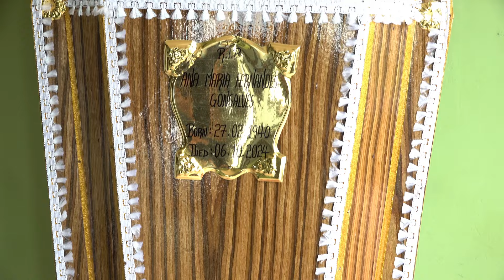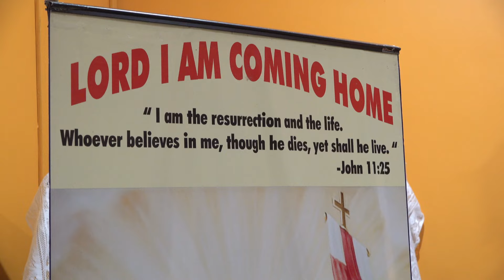Funeral Mass of ANA MARIA FERNANDES GONSALVES | 9th October 2024 | to Our Lady of Snows Church, Raia